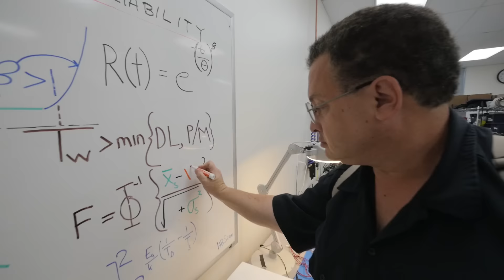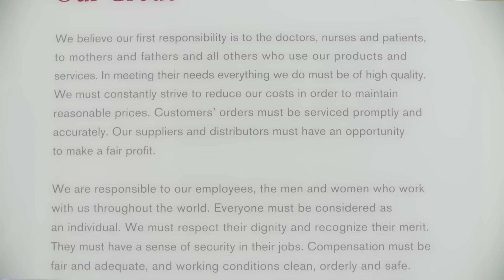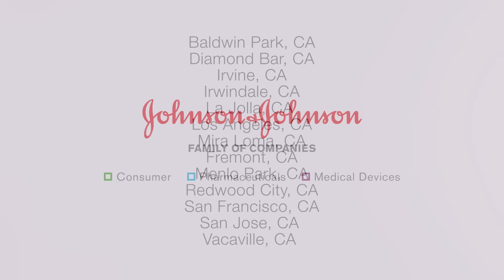Johnson & Johnson Employees in California Discuss Work/Life Balance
At Johnson & Johnson, it's important that our employees enjoy an active, fun and healthy lifestyle with their family and friends. This enables them to be fresh and innovative while at work.

Watch as our employees discuss work/life balance at Johnson & Johnson.